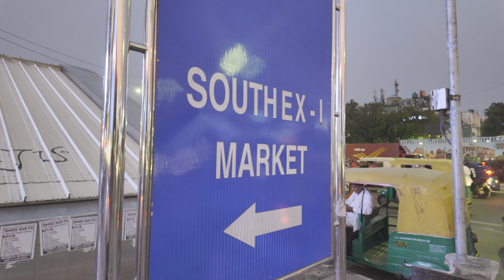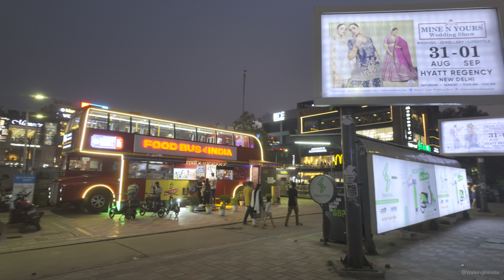Walking in India - South Extension Delhi | South Extension Market, New Delhi, India 🇮🇳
South Extension Market, or South Ex, is a bustling shopping hub in South Delhi 🛍️. Divided into South Ex Part 1 and Part 2, it's famous for high-end retail stores, designer boutiques, and trendy eateries 👗🍴. Fashion lovers flock here for traditional Indian wear, modern clothing, jewelry, and accessories 👠💍. With its lively vibe, South Ex is a go-to spot for both locals and tourists 🌟. Conveniently located, it's well-connected to other parts of Delhi 🚇.

We appreciate your support through subscriptions, likes, and comments. Your engagement means a lot to us!